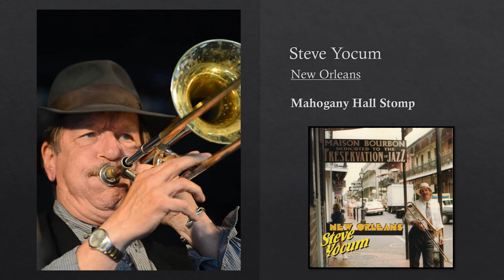Mahogany Hall Stomp - Steve Yocum - New Orleans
Song: Mahogany Hall Stomp
Writer: Oliver

Album: New Orleans - Steve Yocum
Steve Yocum, Trombone/Vocals
Duke Heitger, Trumpet
Otis Bazoon, Reeds
Buck Evans, Piano
Matt Perrine Bass & Tuba
Richard Taylor. Drums